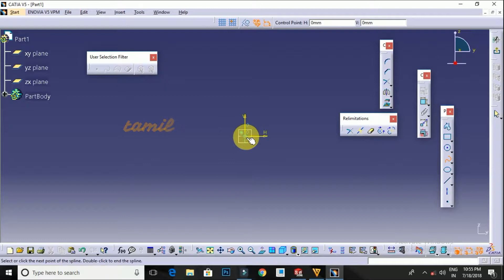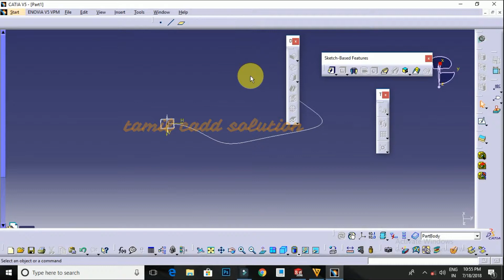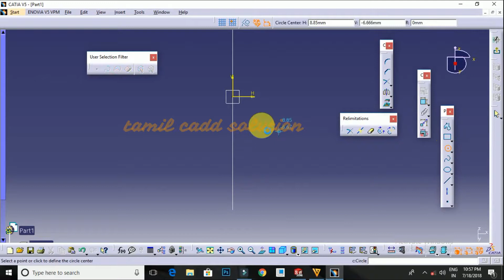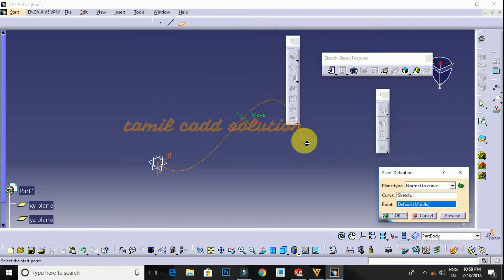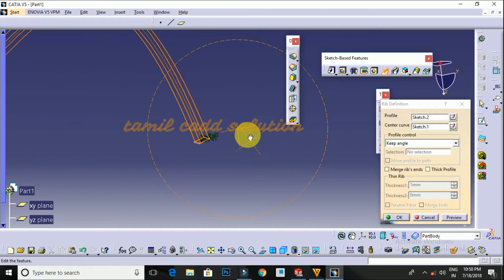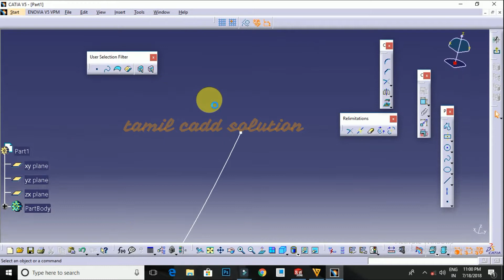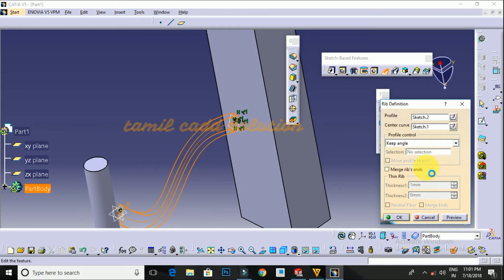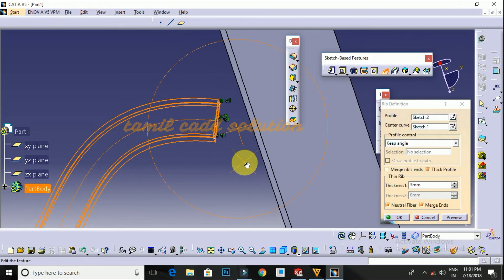Catia V5 Rib Option -- Tamil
In this video to be cover Catia V5 Rib Option -- Tamil